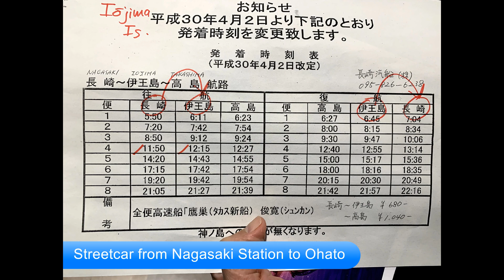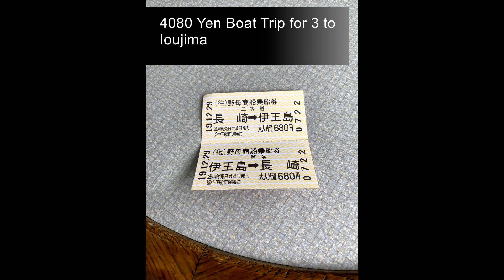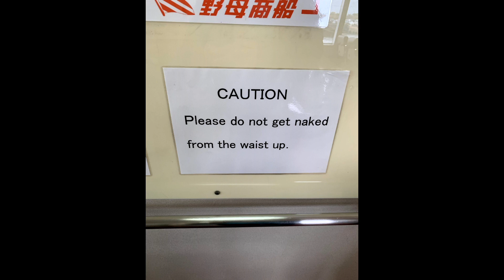Cepheusrock : Nagasaki 23-31 Dec 2019 (43)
Nagasaki  23-31 Dec 2019 (43)

Kyushu, Shikoku & Honshu
19 Nov 2019 - 8 Jan 2020 (43)